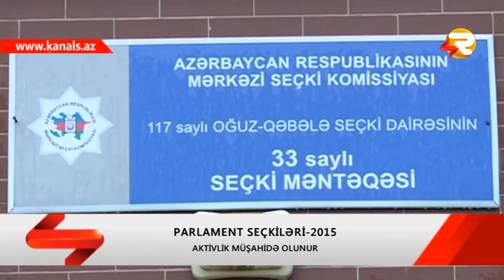OGUZUN BAYAN KENDINDE SECICI AKTIVLIYI MUSAHIDE EDILIR